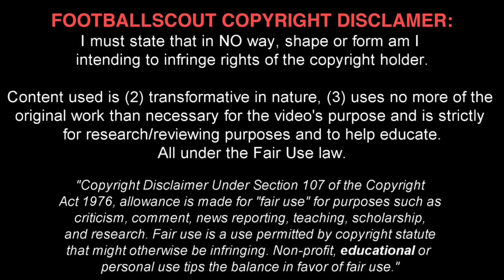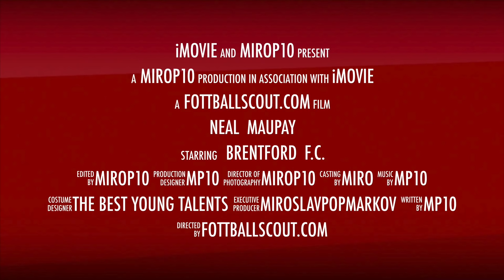NEAL MAUPAY ✭ BRENTFORD ✭ THE EGGE ✭ Skills & Goals ✭ 2018/2019 ✭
Neal Maupay is a French professional footballer who plays as a forward for Brentford. He came to prominence in his homeland with Nice, Saint-Étienne and Brest and was a France youth international. Maupay is also adept as an attacking midfielder or winger.